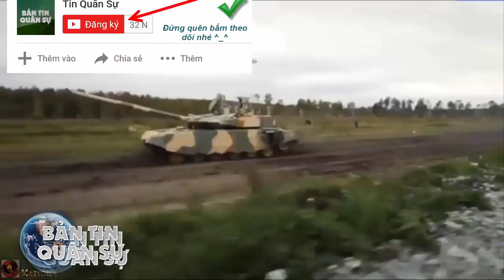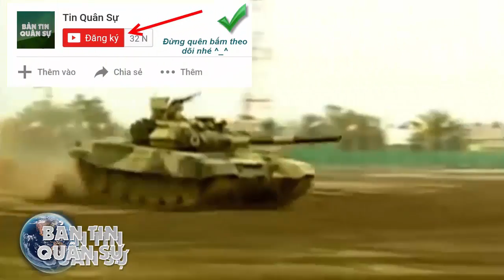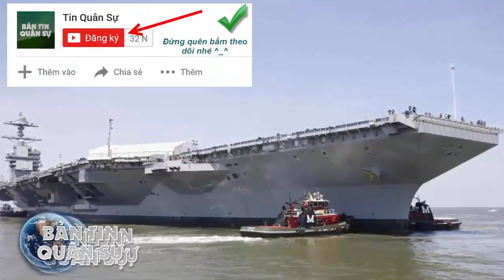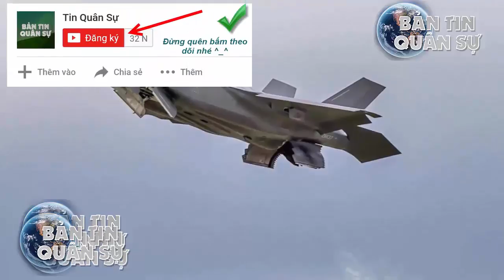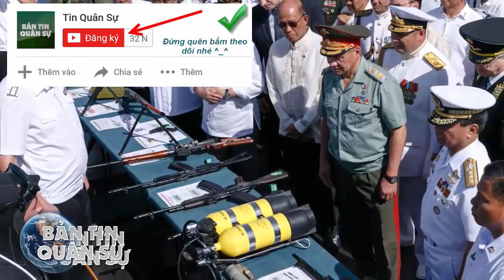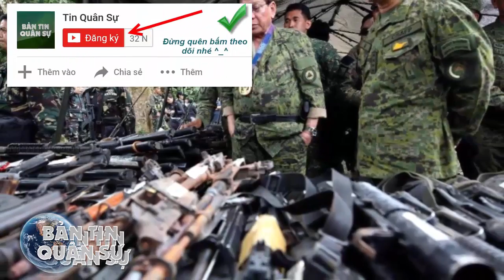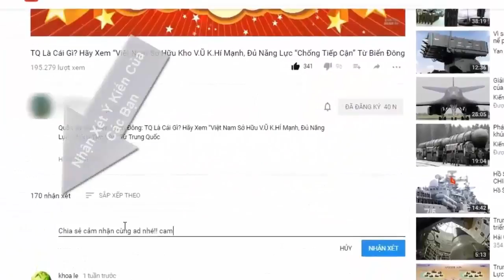Nga trang bị khí tài Việt Nam sản xuất trên xe tăng T-90S/SK để chuyển giao